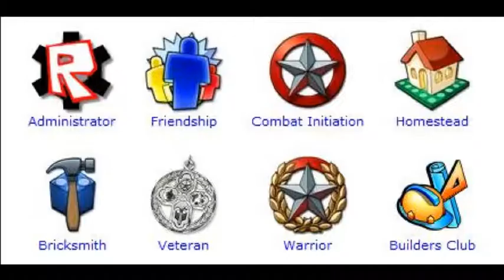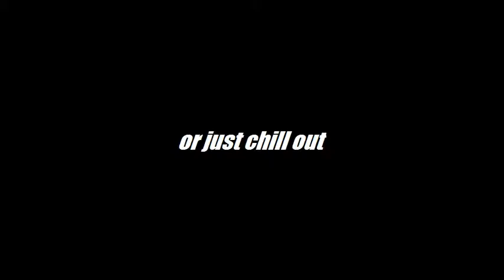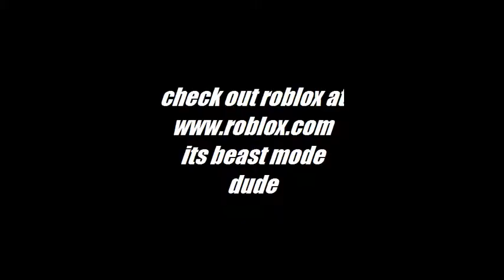my roblox home page video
i made this to make more ppl want to play roblox